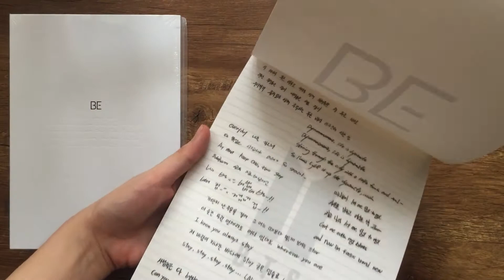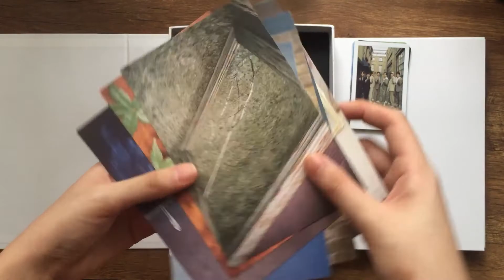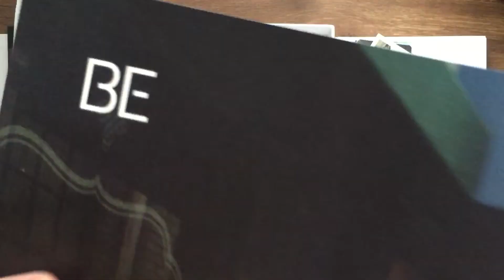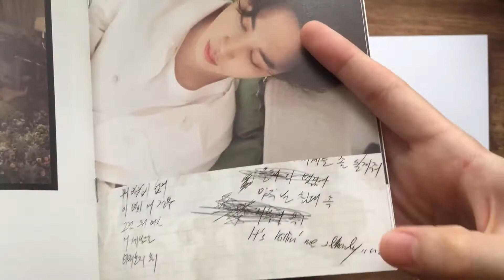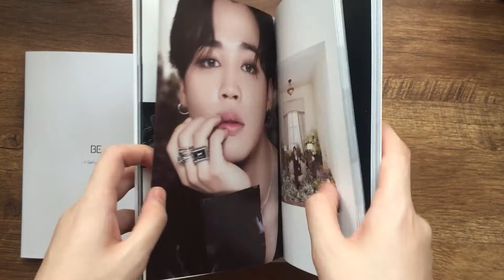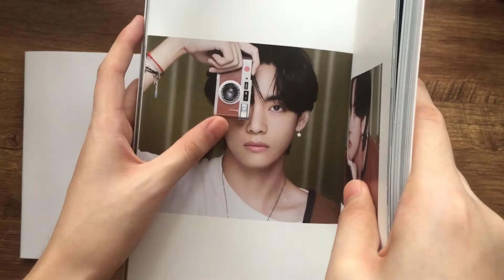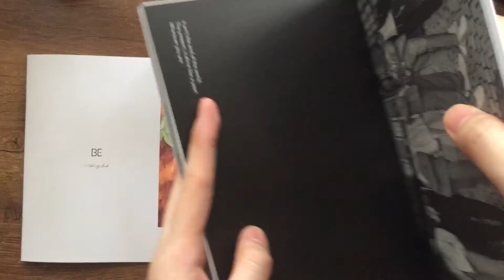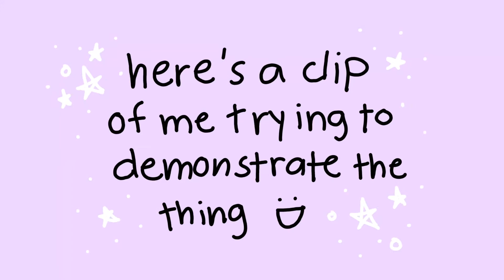BE by BTS | album unboxing + complete flipthrough! | philippines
i'm finally back! my schedule is kind of more flexible now but I still have some projects and exams to do for the next 3 weeks huhu but I do make time for this hobby of mine so most likely I'll be able to upload somewhat consistently again!

this album is very special to me because it was released on my birthday! no one ships directly here so I had to wait a while but it still arrived pretty early so of course i had to film an unboxing + a complete flipthrough of the BE album of BTS and all its content. This is so heavy and ahh i love it!!

I also love the bgm hehe it's the a piano version of the whole album (minus dynamite) by DooPiano! i didn't remove my monologues and humming hahaha sorry about that but i just want this to be some sort of remembrance yknow? the first time i opened my album hihi

Love,

Xenon ♡